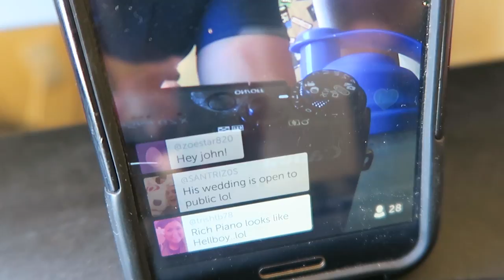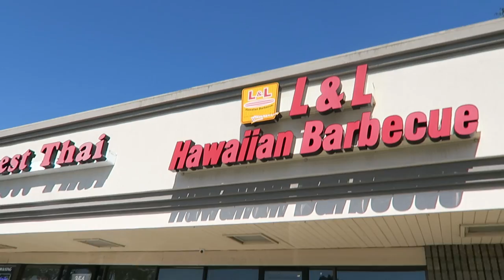Life In Surplus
GET TEAM OATS HERE!